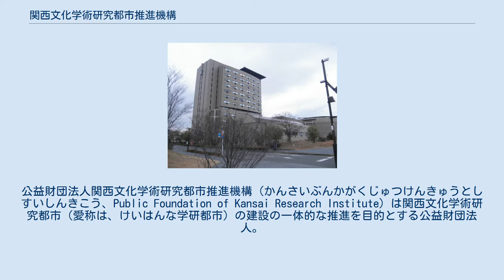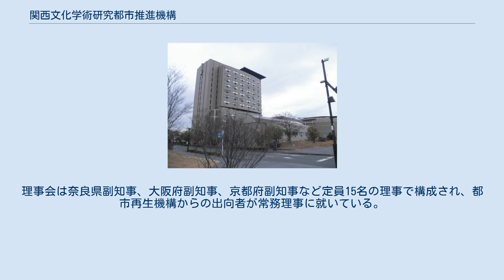関西文化学術研究都市推進機構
公益財団法人関西文化学術研究都市推進機構（かんさいぶんかがくじゅつけんきゅうとしすいしんきこう、Public Foundation of Kansai Research Institute）は関西文化学術研究都市（愛称は、けいはんな学研都市）の建設の一体的な推進を目的とする公益財団法人。
1986年6月に住宅・都市整備公団（現都市再生機構）、京都府、大阪府、奈良県、関西経済界により設立された。
 都市建設及び運営、新産業の創出と産業振興を活動の2本柱とする。
国、自治体、経済界の連携・支援の下、けいはんなプラザ内に本部を持ち、環境エネルギー産業はじめ、学研都市発の新産業の創出と振興を目指し、公的資金等を活用した様々な新産業創出プロジェクトを実施している公的機関である。
また、公益社団法人関西経済連合会内（大阪市北区）に大阪オフィスを設置している。
大阪オフィスは、関西経済連合会が1996年に設立した新事業支援機関であるアイ・アイ・エス（新事業創出機構）を母体とするものである。
 2009年7月に、産官学で設置された「けいはんな新産業創出・交流センター」を統合、一層の機能強化が図られた。
2012年4月に財団法人から公益財団法人へ移行した。
 機構は関西文化学術研究都市建設促進法第5条および関西文化学術研究都市の建設に関する基本方針に規定され、文化・学術・研究の拠点にふさわしい都市の建設の企画・推進及び本都市に関する情報の発信を行うとともに、関係者間の合意形成等を促進することを担う。
2府1県の知事や商工会議所会頭により代表委員を構成する関西文化学術研究都市建設推進協議会の事務局でもある。
都市再生機構の関連公益法人である。
略称は学研推進機構、KRI。
 歴代の会長および理事長は次の通り。
関西経済連合会の会長、副会長が就任している。
理事会は奈良県副知事、大阪府副知事、京都府副知事など定員15名の理事で構成され、都市再生機構からの出向者が常務理事に就いている。